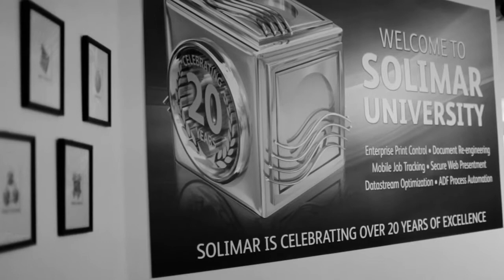Solimar Systems celebrating 20 years of excellence